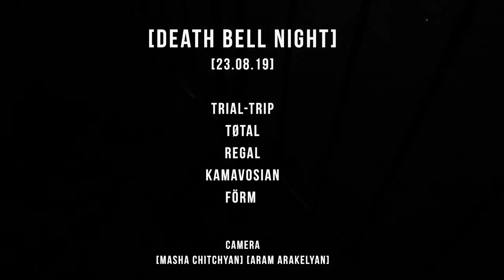Death Bell Night [23.08.19] | Aftermovie [Trial-Trip | Tøtal | Regal | KamavoSian | förm]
Death Bell Night [23.08.19] | Aftermovie

[Trial-Trip | Tøtal | Regal | KamavoSian | förm]

Camera: [Masha Chitchyan] [Aram Arakelyan]

Track id :PØLI, Lorenzo Raganzini - No Escape (Regal Remix)